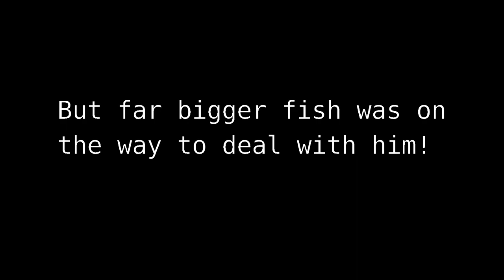Steel Division - "Rhino saves the day"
Rip Rhino. You may have died to a noscoping artilllery observer, but you will never be forgotten